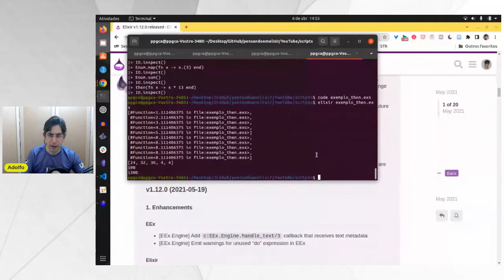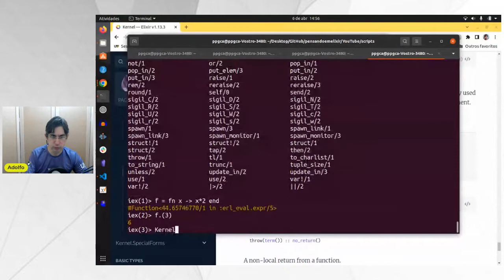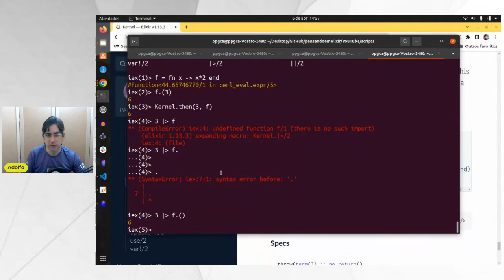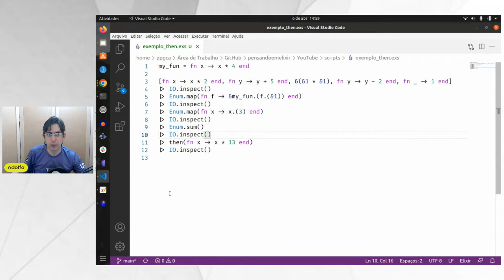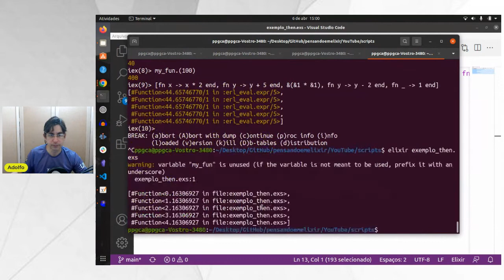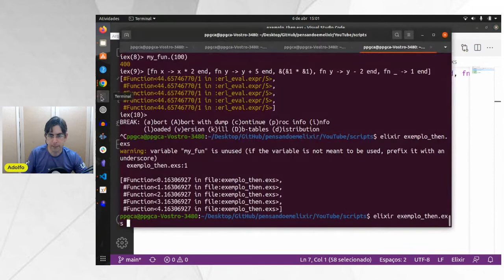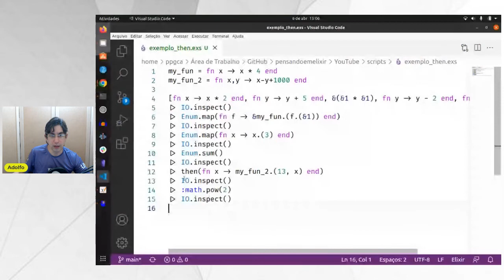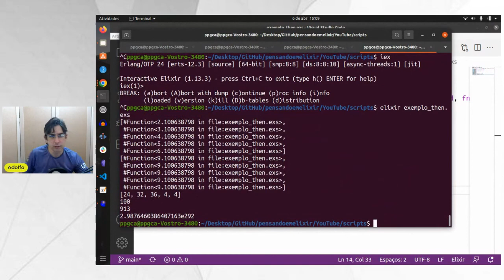Elixir: Como usar o Kernel.then/2?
Neste vídeo eu apresento o Kernel.then/2, introduzido no Elixir 1.12 e útil em pipelines.